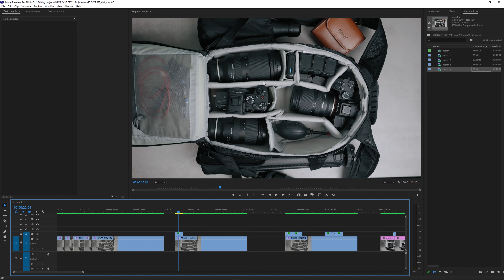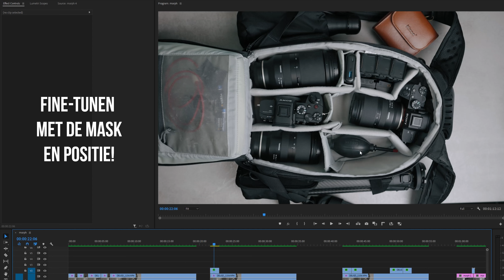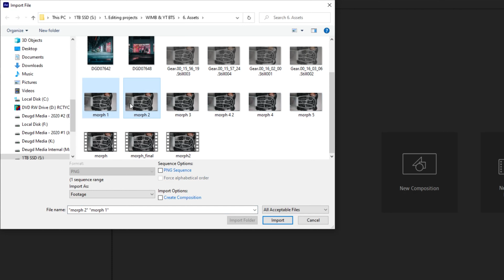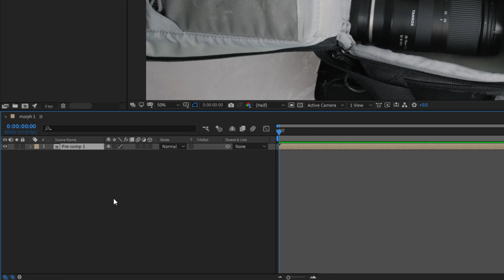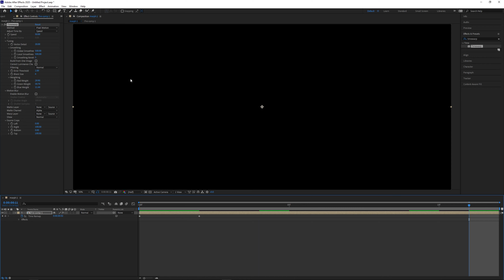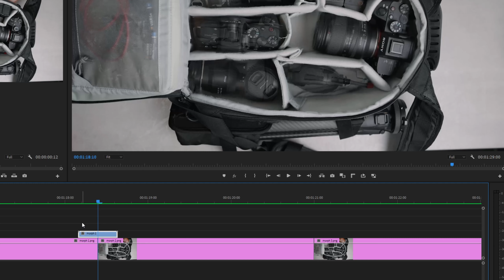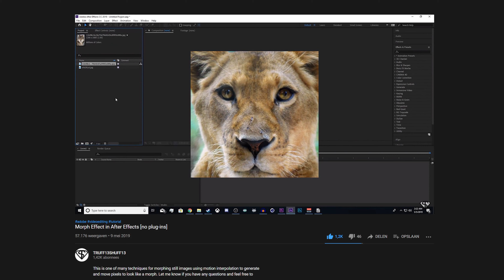Maak een seamless transitie met dit morph effect! // Premiere Pro en After Effects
Een morph effect is een toffe manier om een transitie te maken tussen twee clips! In deze video leer ik je hoe je een morph effect kan maken in Premiere Pro, maar ook een geavanceerde versie in After Effects. Als je eenmaal weet hoe je dit morph effect maakt kun je het toepassen in veel edits!

TIMECODES
0:00 Intro
0:13 Shots voorbereiden met masks
2:55 Simpel morph effect
3:33 Morph effect in After Effects
6:33 Morph effect afmaken in Premiere Pro
6:56 Morph effect After Effects vs. Premiere Pro
7:06 Bonus effect
7:34 Outro